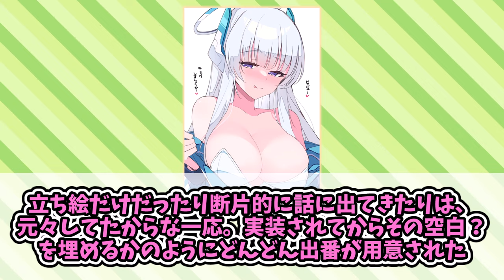ノア好きに対する一般先生たちの反応集【ブルアカ】【まとめ】【反応集】【デカグラマトン】